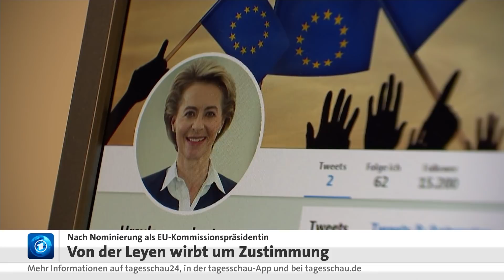Nominierung zur Präsidentin der EU-Kommission: Von der Leyen stellt sich vor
Noch ist Ursula von der Leyen deutsche Verteidigungsministerin. Doch geht es nach dem Willen der EU-Staats- und Regierungschefs, wird von der Leyen schon bald Präsidentin der EU-Kommission sein. Nach ihrer überraschenden Nominierung warb sie gestern erstmals bei Europaabgeordneten in Straßburg um Unterstützung, nun stehen Gespräche in Brüssel an.

Geplant ist unter anderem ein Treffen mit dem amtierenden Kommissionschef Jean-Claude Juncker. Auch ein Gespräch mit EU-Ratspräsident Donald Tusk ist vorgesehen. Von der Leyen will zudem binnen 14 Tagen ihre Vision für Europa präsentierten und sich damit die Zustimmung des Europäischen Parlaments zu ihrer Ernennung sichern. Es ist unklar, ob sie Mitte Juli eine ausreichende Mehrheit im Parlament erhält.

 Die Nominierung der CDU-Politikerin stößt vor allem bei Vertretern der Linken sowie bei den Grünen auf massive Kritik. Sie pochen darauf, dass für das Amt der EU-Kommissionspräsidenten nur Bewerber in Frage kommen, die zuvor bei der Europawahl Spitzenkandidat einer Partei waren. Die Sozialdemokraten wollten daher ihren Spitzenkandidaten, den bisherigen Vize-Präsidenten der Kommission, Frans Timmermans, durchsetzen.

Bei ihrem Besuch in Straßburg hatte von der Leyen dem Parlament eine enge Zusammenarbeit zugesagt. "Hier im Europäischen Parlament schlägt das Herz der europäischen Demokratie, und deshalb ist es so wichtig, sofort den Dialog aufzunehmen", sagte sie.

Von der Leyen diskutierte in Straßburg mit den Fraktionsmitgliedern der christdemokratischen EVP, deren Vorsitzender Manfred Weber (CSU) sie eingeladen hatte. Außerdem traf sie den neu gewählten Präsidenten des Europaparlaments, den italienischen Sozialdemokraten David-Maria Sassoli.